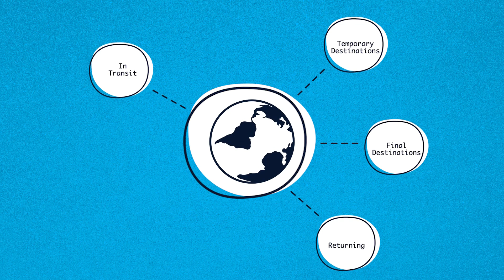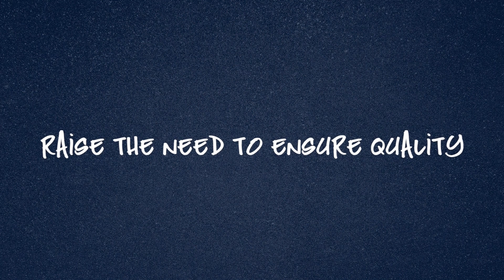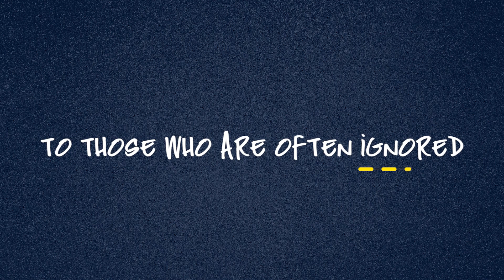Working with adolescent girls GBV survivors on the move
With this Guide and its Training Manual, UNICEF regional office aims to support service providers in Latin America and the Caribbean to provide specialized care to adolescent girls survivors of GBV in contexts of human mobility.

While the objective is to assist all migrant adolescents in the region, the idea arises from the challenges in identifying and assisting adolescent girls who have migrated from Venezuela and who are still in transit, in temporary or final destinations, and those who are part of the pendulum migration phenomenon.

The guide is intended to assist both specialized GBV service providers and those who provide other protection services. The goal is to provide a tool that helps them adapt their work to the needs and experiences of adolescent girls, to better understand of their risk factors, and how to interact with them in a supportive way.